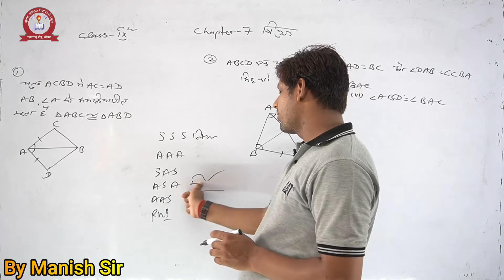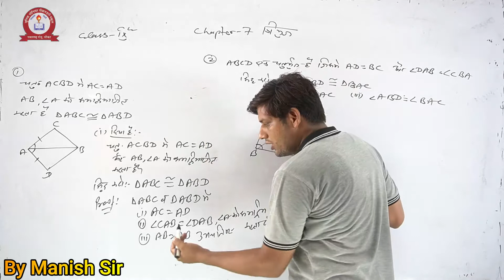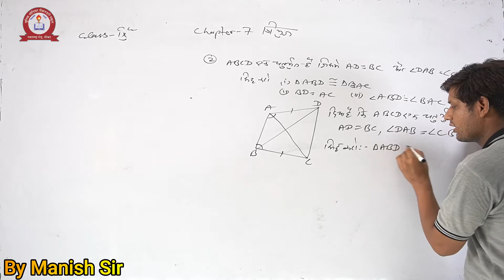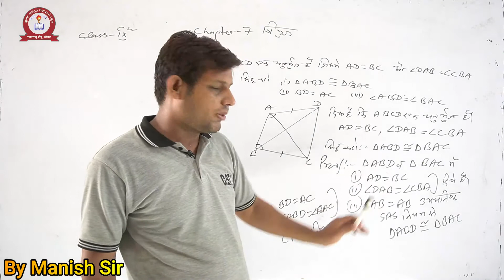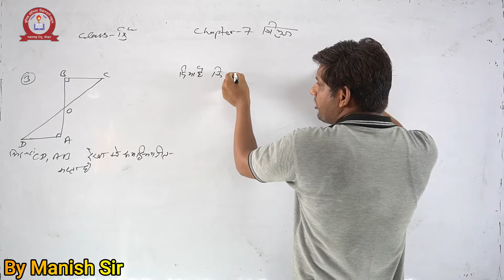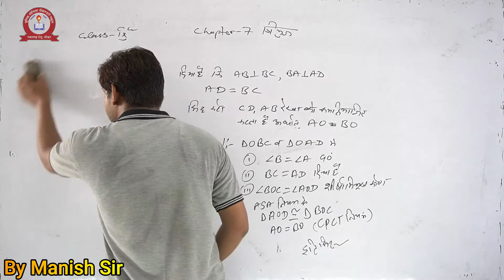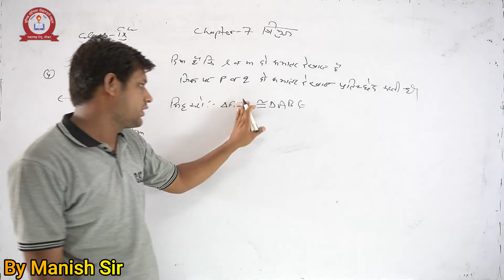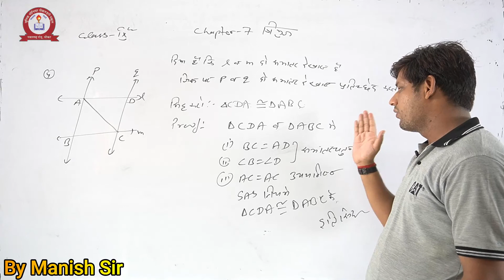MATHS- EX- 7.1, त्रिभुज (Q. 1 से 4 ) भाग- 1 FOR CLASS- 9 BY MUNISH SIR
ONLINE CLASS
UNIQUE SCHOOL